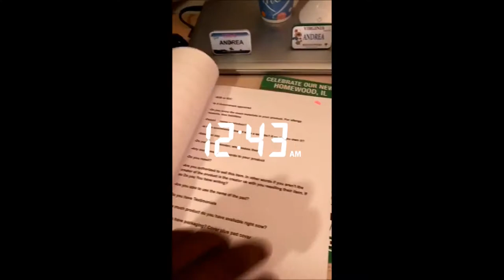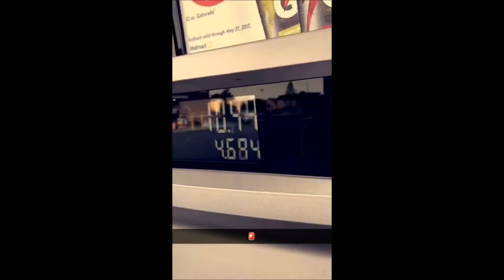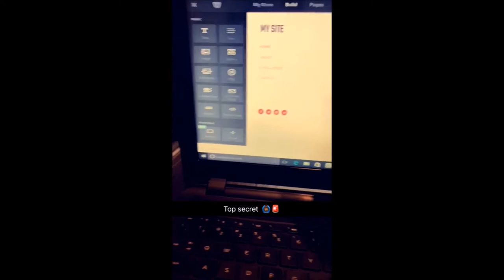Follow me on Snapchat